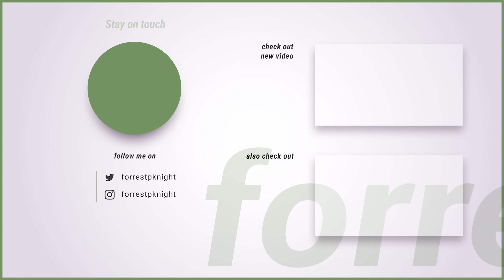The Story of Getting My First Software Engineering Job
The story of my unique journey in getting my first software engineering job. If you've been subscribed since my college days, you may remember seeing snippets of this happening in real-time, like the phone call and the meeting I had with the owner of the company!

The videos I mentioned in this video, in chronological order.

SOCIAL MEDIA

DESK SETUP

VIDEO GEAR